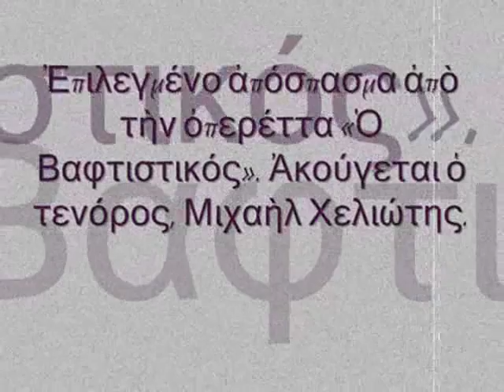«Ψηλὰ στὸ μέτωπο». Εἰς μνήμην Θεοφράστου Σακελλαρίδη.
Εἰς μνήμην τοῦ ἀγαπημένου δημιουργοῦ ποὺ ἀπεβίωσε στὶς 2 Ἰανουαρίου 1950. Ἀκούγεται ὁ τενόρος, Μιχαὴλ Χελιώτης.